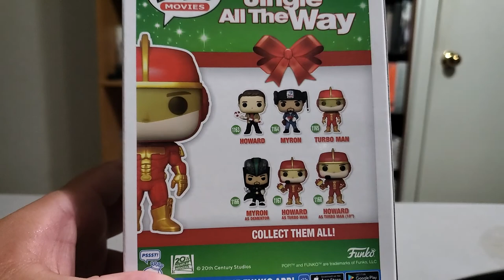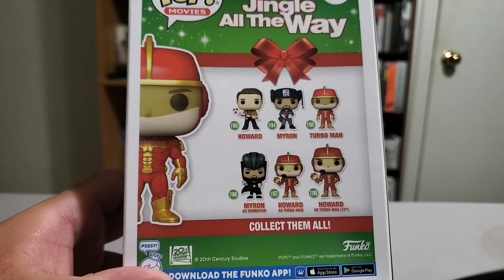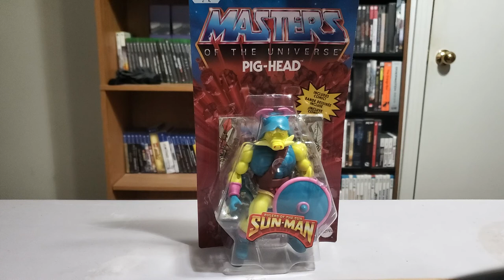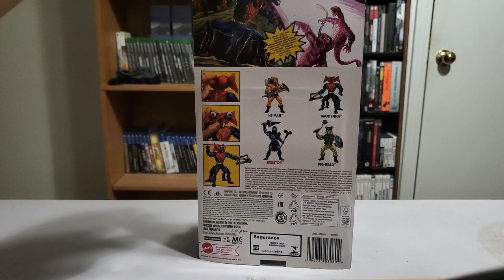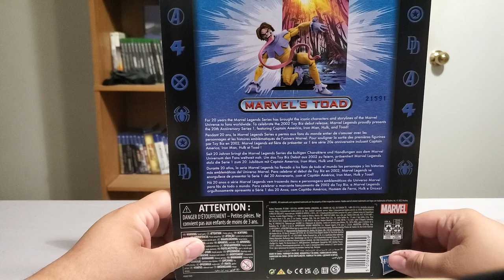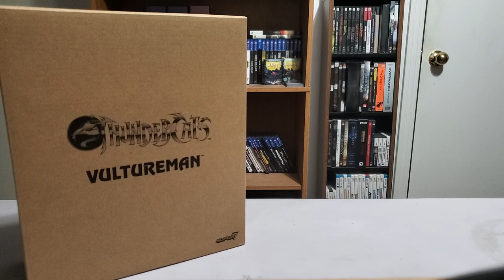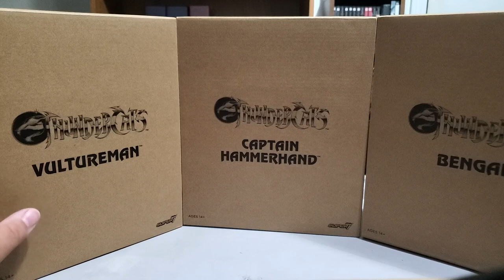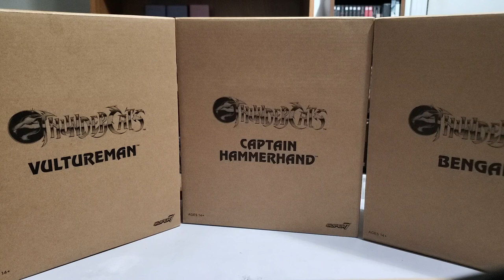Tales From The Mailbag Issue #27 Pt. 2 (Turbo Time)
A quick look at the big bad tiy store specific orders.